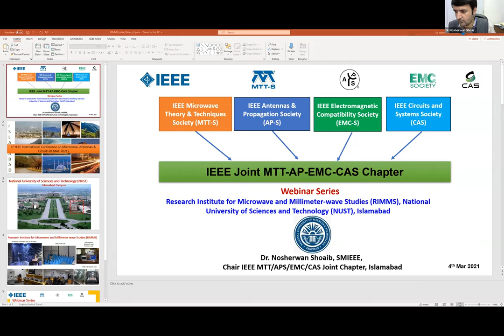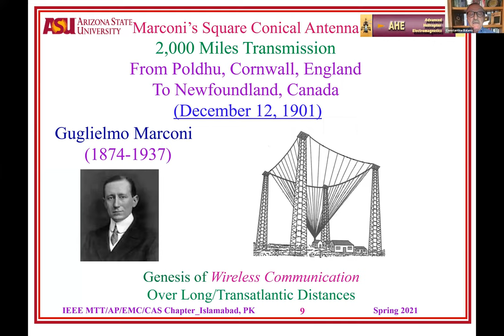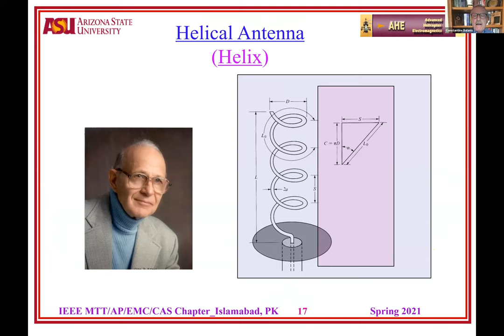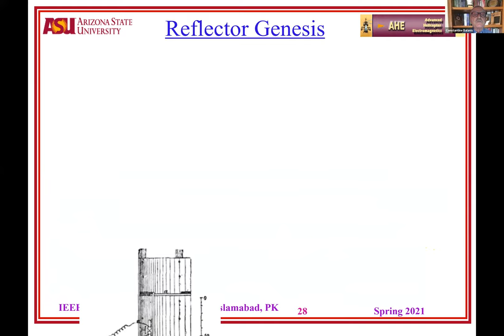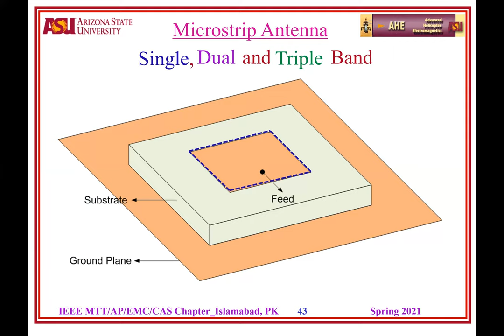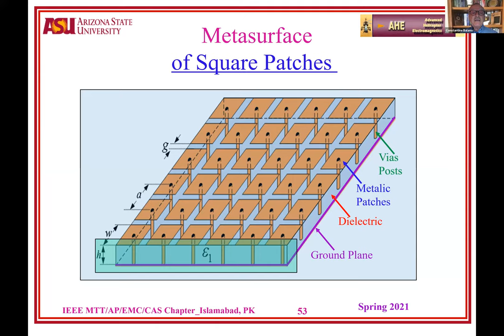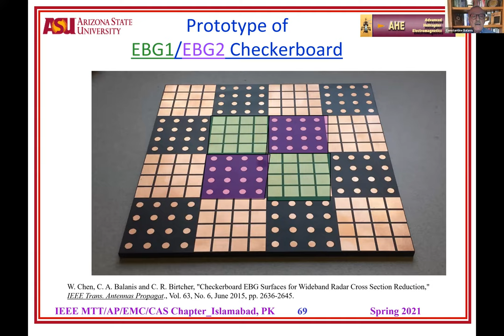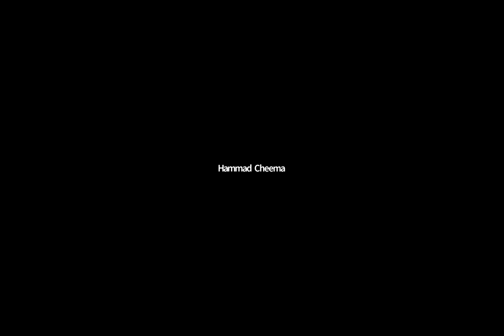The Evolution of Antenna Technology: Past, Present and Future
Speaker Name: Prof Constantine A. Balanis, Regents Professor Emeritus of Electrical Engineering, School of Electrical, Computer and Energy Engineering, Arizona State University, USA

Title: The Evolution of Antenna Technology: Past, Present and Future

Abstract: Antenna technology has undergone a dramatic evolution from the days of Hertz, with his spark gap with end-loaded dipole, to today’s multiband antennas for smart phones and mobile devices. The introduction and integration of Artificial Magnetics Conductor (AMCs) have begun to play a pivotal role in the advancement of modern-day antenna technology. The timelines over which antenna technology leaped forward are identified, and classical antenna configurations developed during those periods are highlighted. Future trends in antenna technology are identified and suggested.